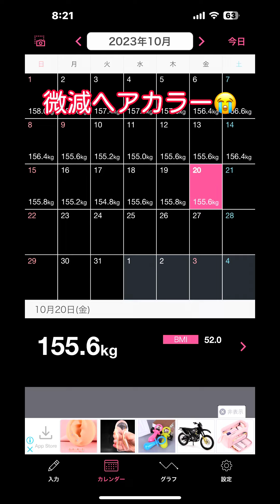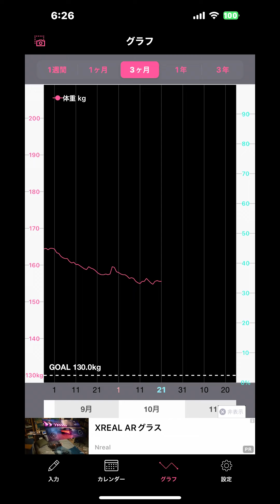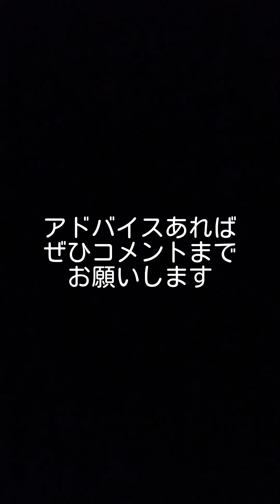ENODAI DIET 2023/10/21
焦らないでのんびり行こう！